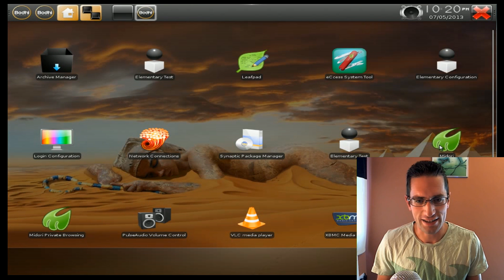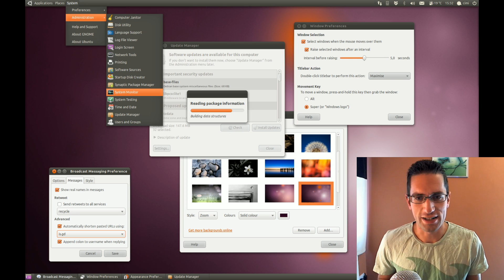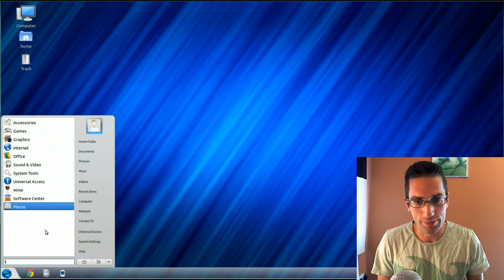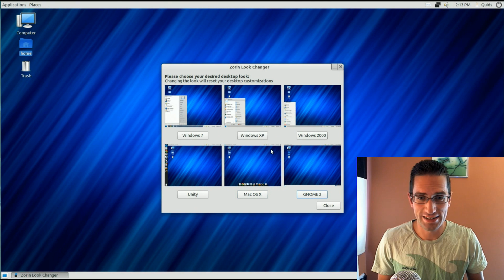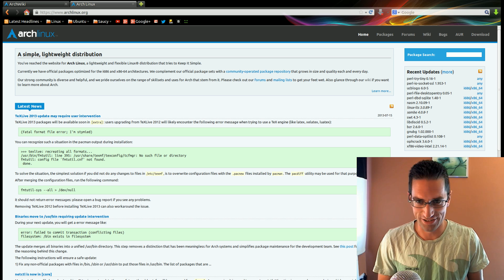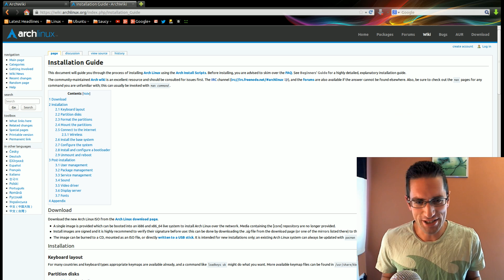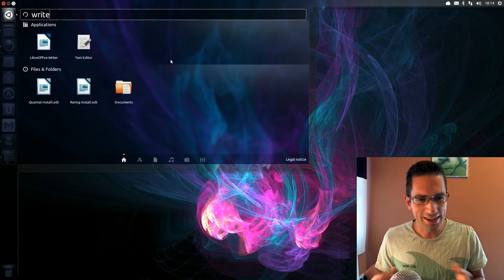My Top 10 Favourite Linux Distros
Heres a run through my favourite top ten Linux Distros over the past three years I've been doing these reviews.

0:17 Oz Unity Debut
0:42 Bodhi Linux
1:19 Ubuntu 10.10
1:47 Elementary OS
2:16 Tiny Core Linux
2:53 Zorin OS 6 Ultimate
3:29 Android
4:28 Arch
5:24 SolydK
6:04 Ubuntu 13.04